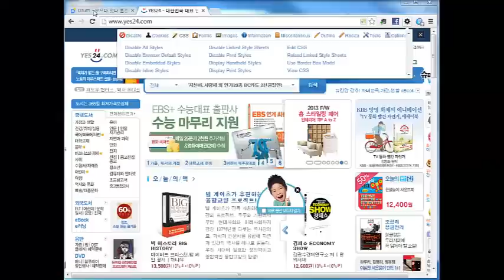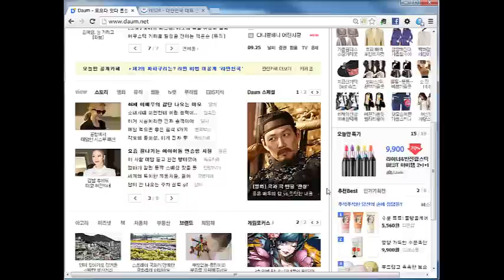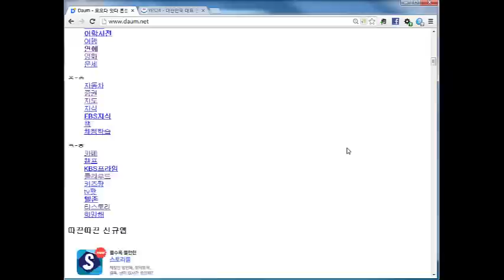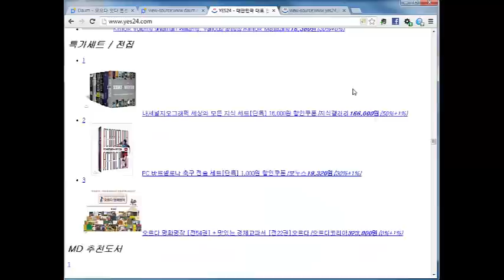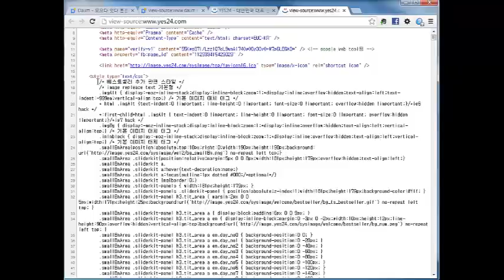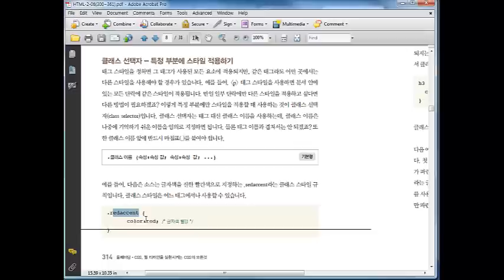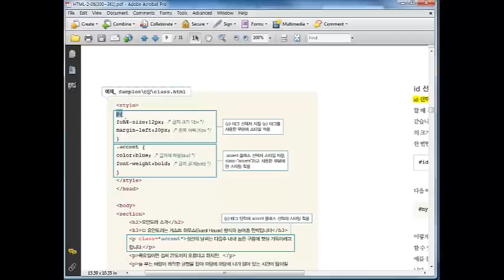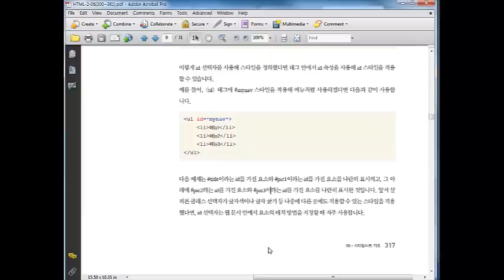Do it! HTML5+CSS3 웹표준의 정석-14강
14강  CSS기초